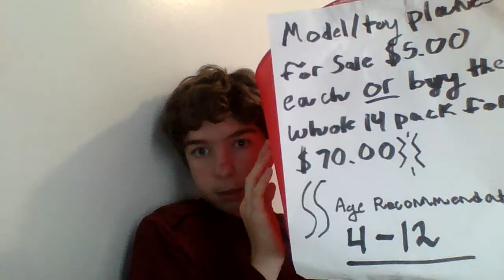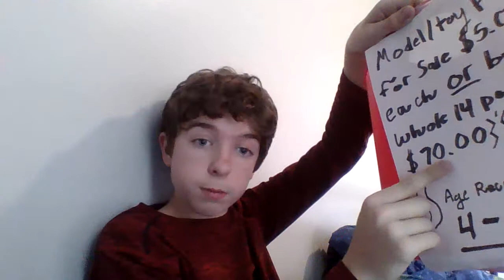My "Annoying" obsession with Aircraft/Aviation!